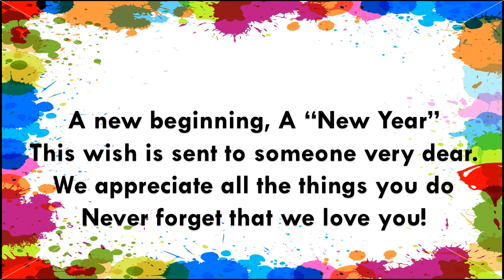A New Year, A new beginning || Happy New Year 2022 || Education Ms Office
A new beginning, A New year
This wish is sent to someone very dear.
We appreciate all the things you do
Never forget that we love you!
Education Ms Office